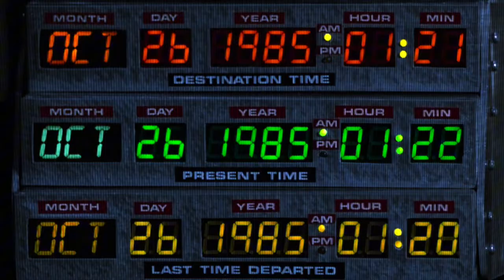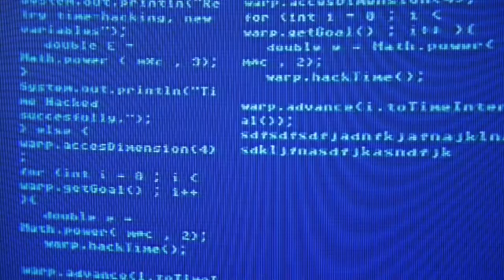FEELINGS (KEKX & Fujiwara)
my first track this year, we hope for your support 🔥